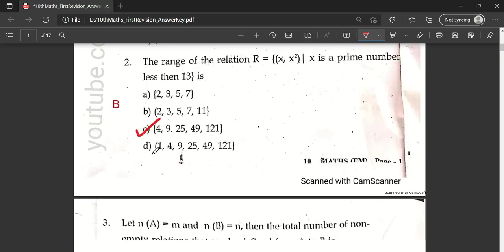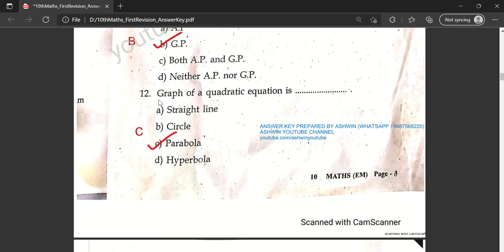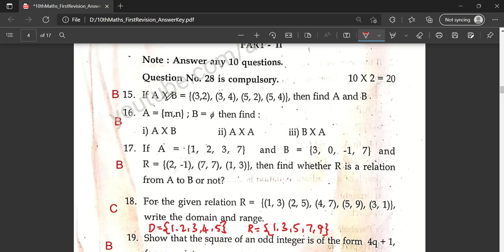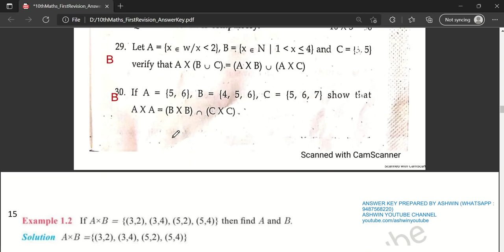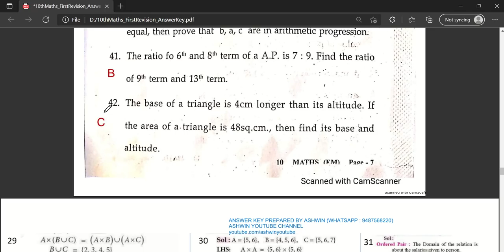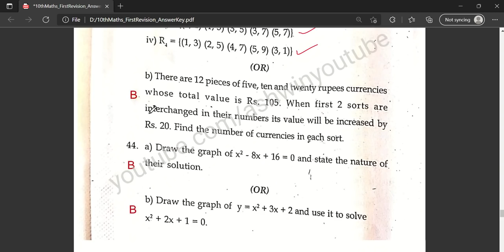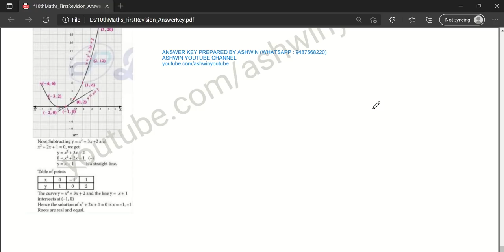10TH MATHS ANSWER KEY | FIRST REVISION EXAM | FULL ANSWER KEY | ONE MARK | 11/02/2022 | TAMILNADU TN